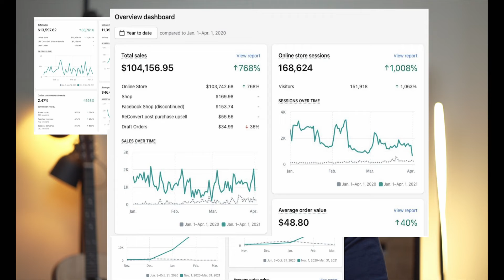What if I gave you the Midas touch? 💰💰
It's tough not making sales from your ecom store.
But when it comes to scaling your ads and marketing.
There's no one better to call than ENG2s team.

We are here to grow beside you!